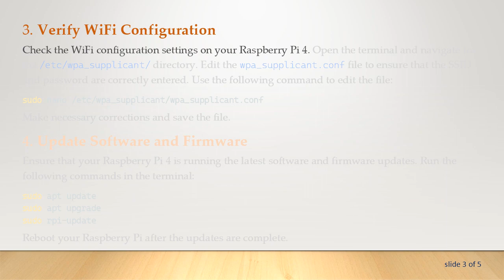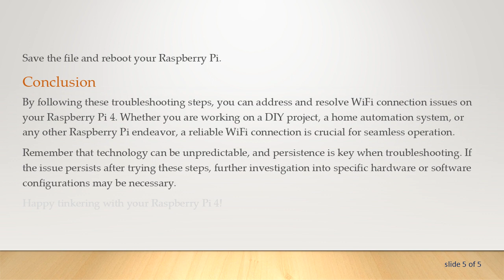Troubleshooting WiFi Connection Issues on Raspberry Pi 4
Learn how to troubleshoot and resolve WiFi connection problems on your Raspberry Pi 4. Follow step-by-step instructions to ensure a stable wireless connection for your projects.

The Raspberry Pi 4, a versatile and powerful single-board computer, is a favorite among hobbyists and professionals alike. However, like any technology, it can encounter issues, and one common frustration is difficulty connecting to WiFi. In this guide, we'll explore the steps to troubleshoot and resolve WiFi connection problems on your Raspberry Pi 4.

Check Hardware Connections

Before diving into software configurations, ensure that your Raspberry Pi 4 is properly connected to the WiFi module. Check for loose connections or faulty hardware components that might be impeding the wireless connection.

Power Cycle Your Router and Raspberry Pi

Sometimes, simple power cycling can solve connectivity issues. Turn off both your router and Raspberry Pi, wait for a few seconds, and then power them back on. This can refresh the network settings and establish a stable connection.

Verify WiFi Configuration

Check the WiFi configuration settings on your Raspberry Pi 4. Open the terminal and navigate to the /etc/wpa_supplicant/ directory. Edit the wpa_supplicant.conf file to ensure that the SSID and password are correctly entered. Use the following command to edit the file:

Make necessary corrections and save the file.

Update Software and Firmware

Ensure that your Raspberry Pi 4 is running the latest software and firmware updates. Run the following commands in the terminal:

Reboot your Raspberry Pi after the updates are complete.

Check WiFi Signal Strength

A weak WiFi signal can lead to connectivity problems. Use the following command to check the signal strength:

If the signal strength is low, consider repositioning your Raspberry Pi or using a WiFi extender.

Disable Power Saving Mode

WiFi power saving modes can interfere with the stability of the connection. Disable power saving by editing the dhcpcd.conf file:

Save the file and reboot your Raspberry Pi.

Conclusion

By following these troubleshooting steps, you can address and resolve WiFi connection issues on your Raspberry Pi 4. Whether you are working on a DIY project, a home automation system, or any other Raspberry Pi endeavor, a reliable WiFi connection is crucial for seamless operation.

Remember that technology can be unpredictable, and persistence is key when troubleshooting. If the issue persists after trying these steps, further investigation into specific hardware or software configurations may be necessary.

Happy tinkering with your Raspberry Pi 4!